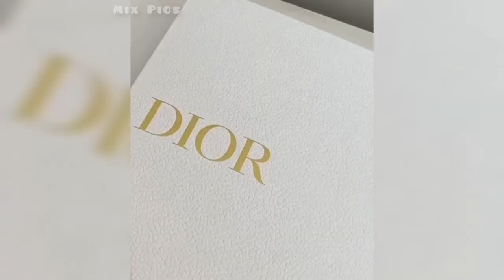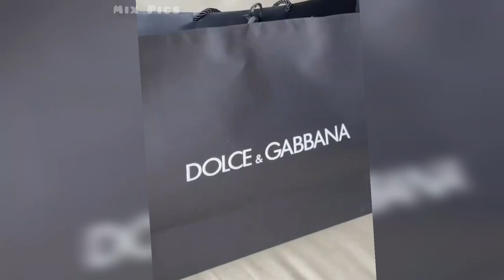Branded luxury bags | Gucci | Channel | Dior | Hermes | Prada | Louis Vuitton | Mix Pics